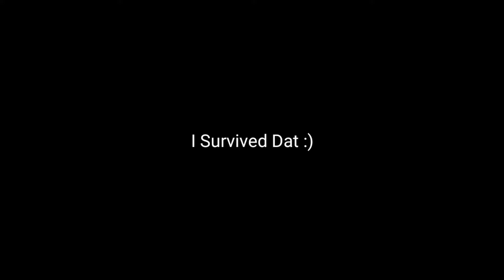CODM Sniper Highlights + Gunsmith ❤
Gunsmith ❤
Stock: YKM Combat Stock
Laser: OWC Laser Tactical
Perk: Sleight Of Hand